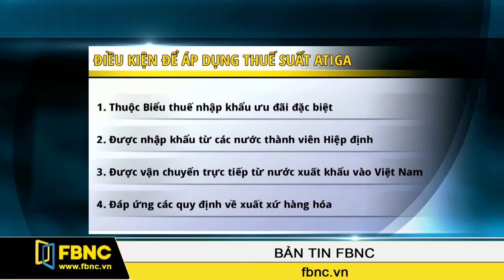FBNC - Ban hành biểu thuế Atiga của Việt Nam với các nước ASEAN